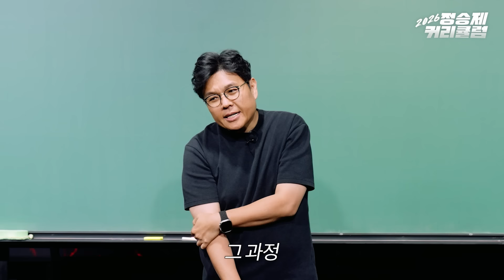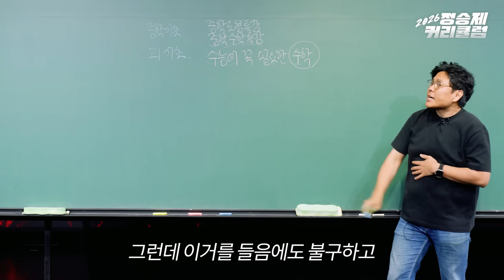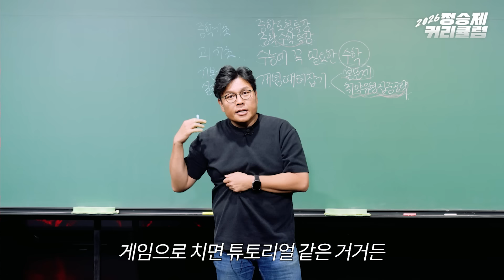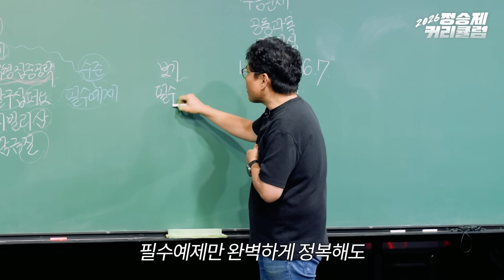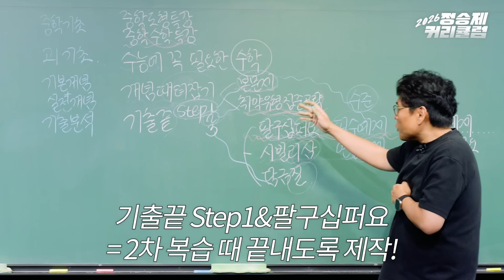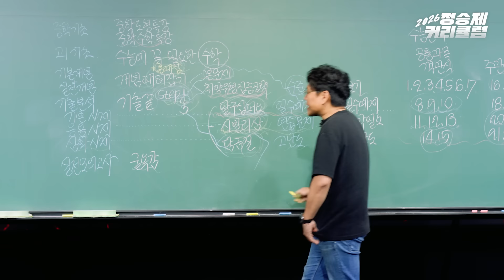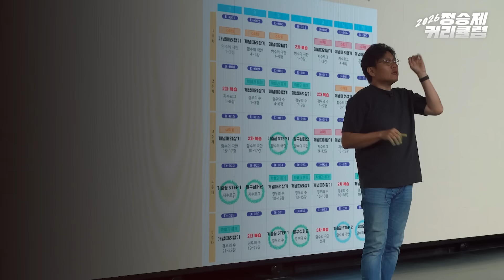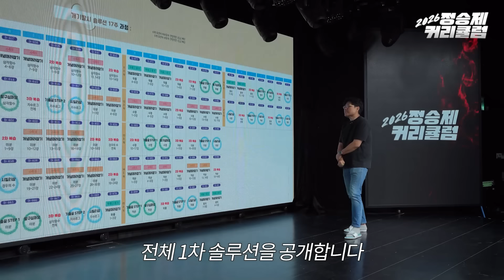강해진 N제, 일일 솔루션 제공, 수학 유전자 미보유자 119일 만에 2등급 만들기 프로젝트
[2026 개기팔시 솔루션 계획표]